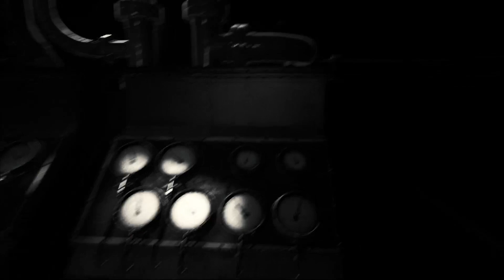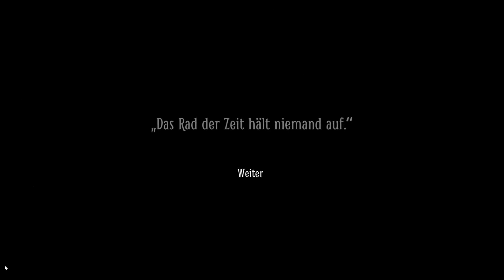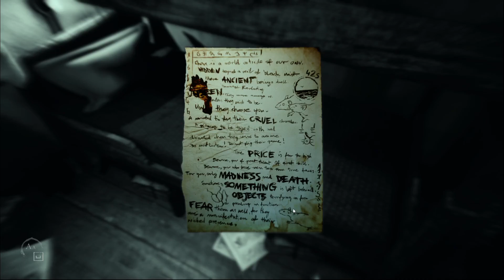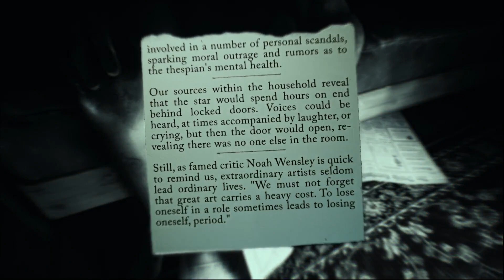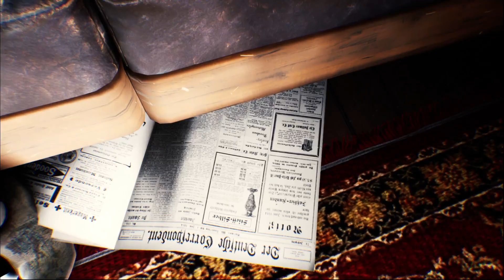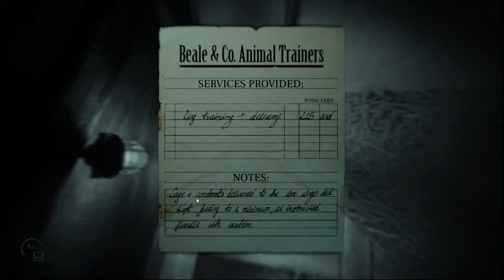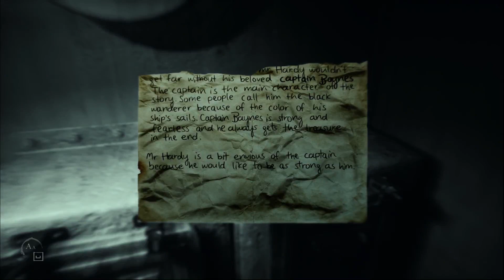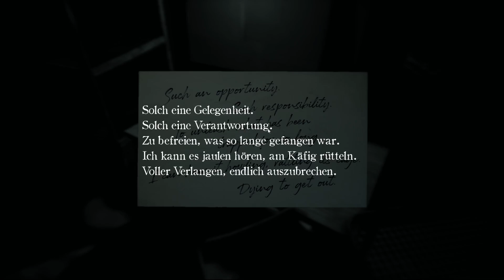Layers of Fear 2//05//Dreckiges Drecksvieh !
Mit freundlichen Grüßen :
Herr_Verpixelt

Technik :

PC : Terra
Bildschirm 1: Medion
Bildschirm 2: BENQ
Aufnahme : OBS
Headset 1 : LESHP
Headset 2 : OneOdio
Mikrofon 1 : Eivotor
Mikrofon 2: microphone